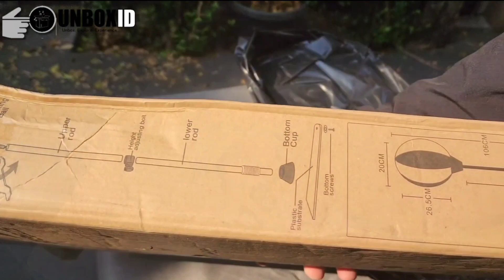Unboxing Boxing Stand Punching Bag alat Latihan Tinju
Clip Name:  Unboxing Boxing Stand Punching Bag
Kategori : toys sport
Harga Mulai :  90 rb an

Desktrpsi :
Terbuat dari bahan kulit sintetis sehingga lebih awet dan kuat saat digunakan2. Memiliki pegas dengan kualitas yang tinggi dan elastis3. Terdapat pijakan pedal anti slip untuk menjadikan tidak mudah bergerak saat digunakan4. Terdapat tiang untuk penyesuaian ketinggian jadi cocok digunakan untuk anak dewasa maupun untuk anak kecil5. Sudah include satu set dengan boxing tinju dan pompa angin6. Mudah dibongkar pasang sehingga mudah dibawa kemanapun dan digunakan kapanpun